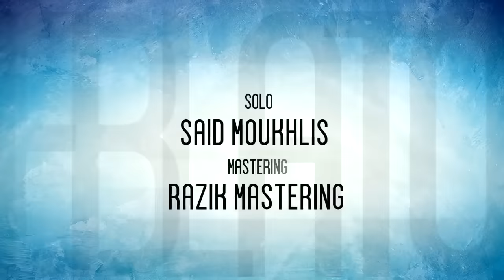Adil El Miloudi - Heblatou | Video Clip | عادل الميلودي - هبلاتو